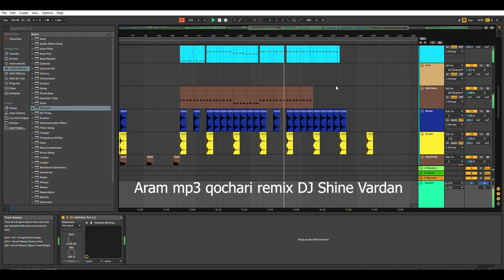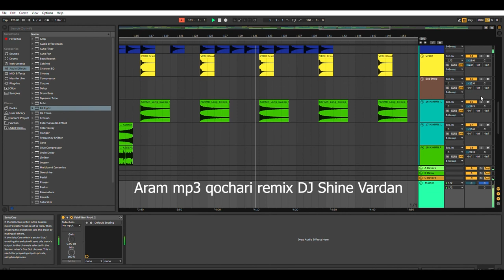Aram mp3 qochari remix. By DJ Shine (Vardan Shahinyan) Abletone Live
Sample (Aram Mp3 feat. 3.33 - Kochari / Քոչարի , SOFI TUKKER - Purple Hat,
Քոչարի, Armenian national dance Qochari, Кочари)